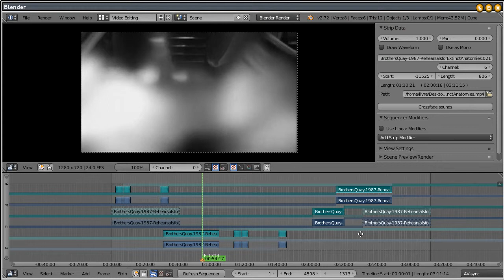Velvet Goldmine - Timeline adjust